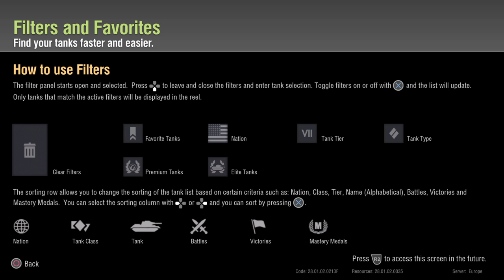World of Tanks Part 13 (Can we make it with AMX 38?)